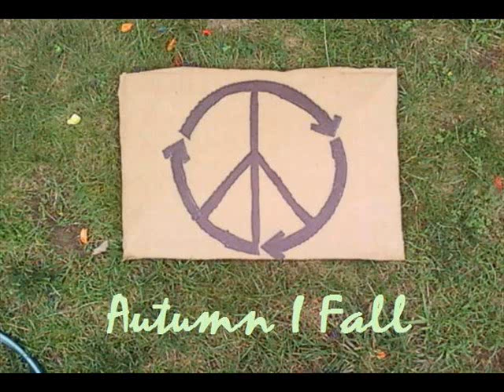Autumn I Fall - At First Sight